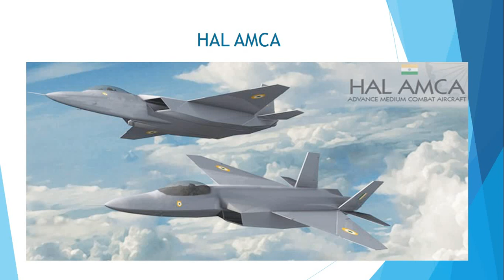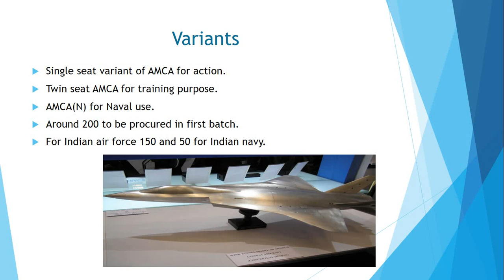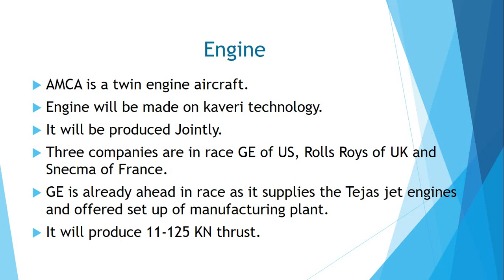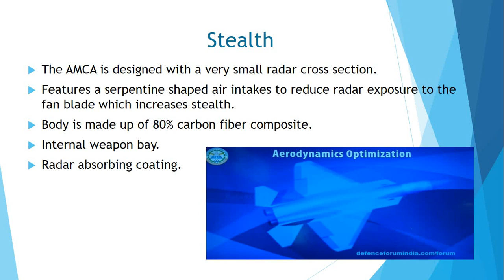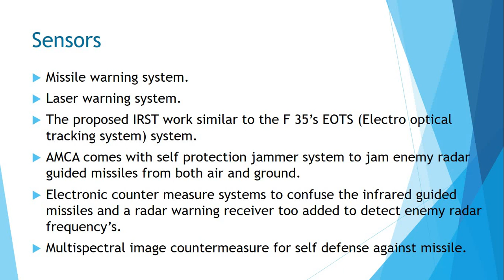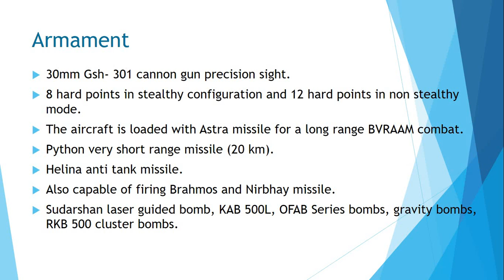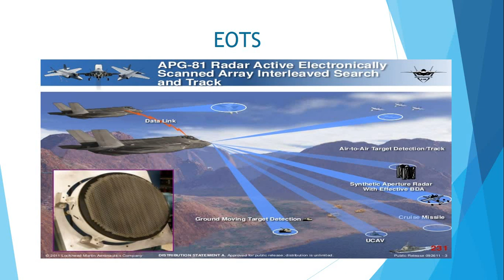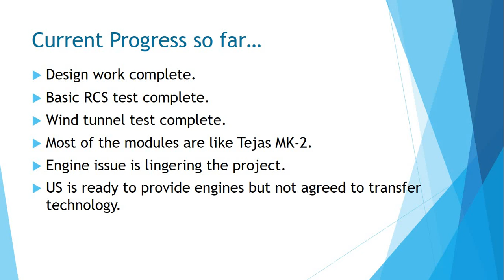New Indian 5th Generation Stealth Fighter Jet [Bengali]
Full detailed description of Indian new 5th generation stealth fighter jet HAL AMCA. A point to point description and analysis in Bengali language. This Jet will be introduced in the year 2024-25 to compete the US F-35 stealth fighter jet.